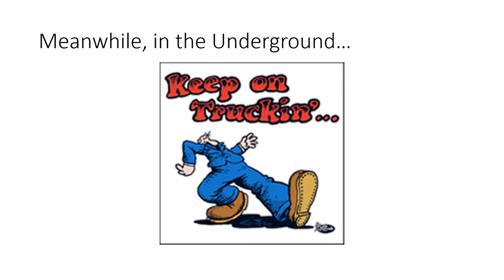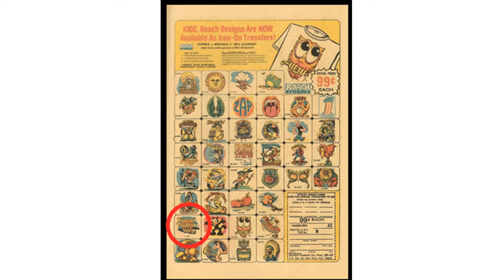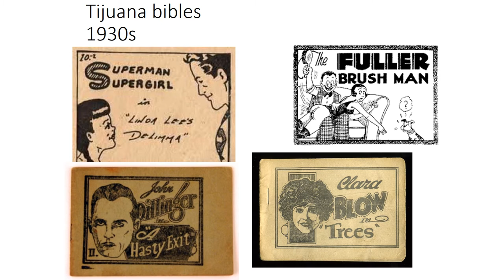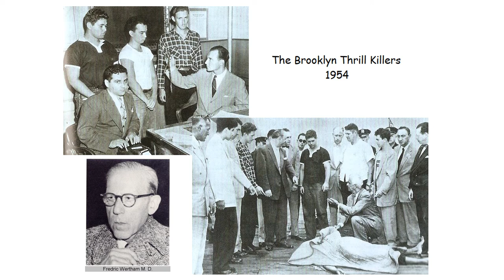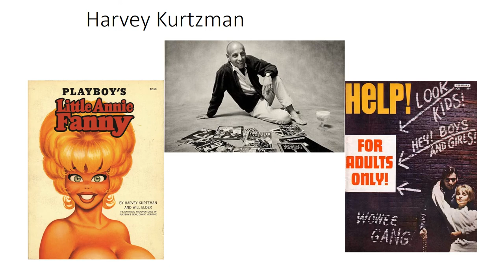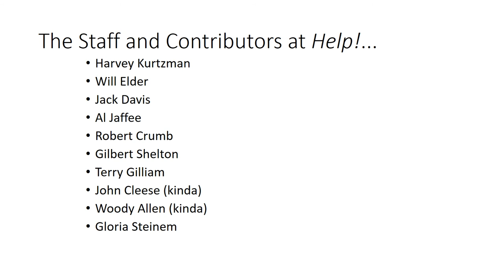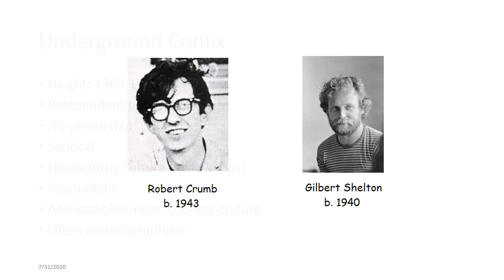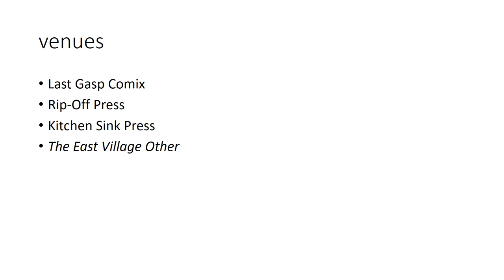Comics History 55 Underground Comix part 1